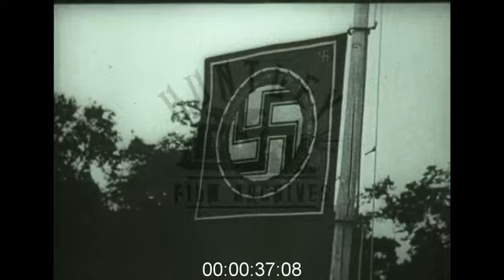German Occupation of France, 1940s - Film 1033998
Crepy En Valois, and the surrender of France to the Germans in the exact same Pullman railway train carriage as was used for the surrender during World War One. The carriage is towed into position. The signing. Lots of Hitler shots and Nazi rallies.